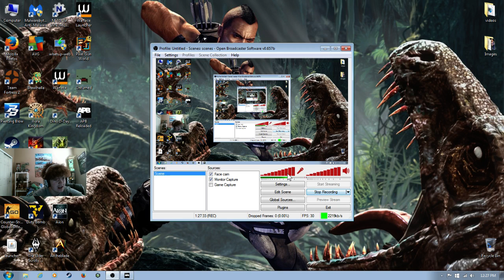Bush plays ARB Reloaded #2 Livestream JK